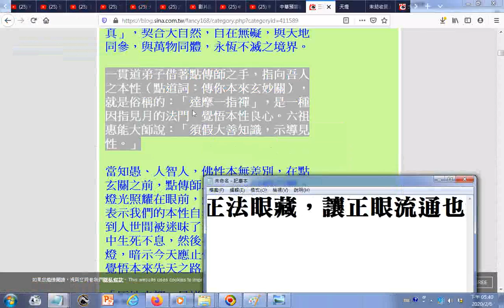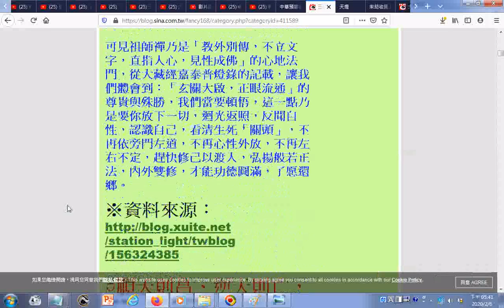◎大藏經記載：「玄關大啟，正眼流通。」（三寶心法） 開啟玄關，是授記正法眼藏，是祖師禪流傳下來的心印大法，是眾生離苦得樂的慈航寶筏，五教經典都有不同的說法，例如：「生死之門、玄牝、天地靈根、